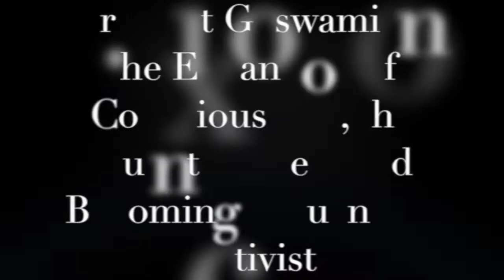Amit Goswami on the Expansion of Consciousness and Becoming a Quantum Activist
Quantum physicist Amit Goswami, the author of the recent book "The Everything Answer Book," (along with many other books) talks with Dr. Michael Wayne in a video excerpt from the full interview from the exclusive video interview series "Interviews with the Leading Edge,"

In this clip, Dr. Goswami talks about the quantum self, the expansion of consciousness, what it takes to become a quantum activist, and what being a quantum activist entails.